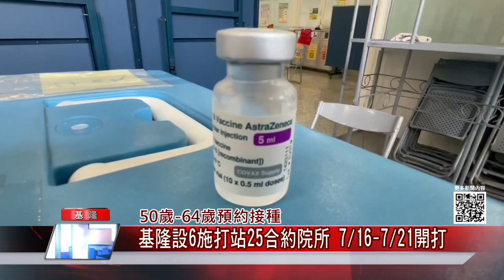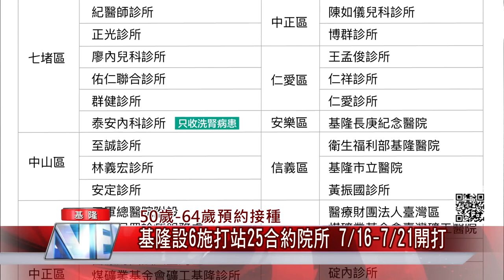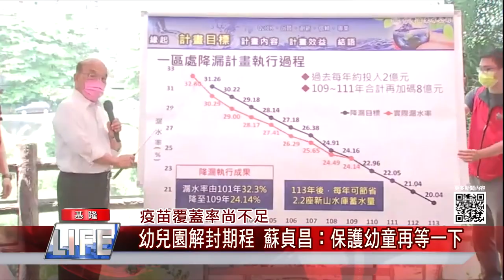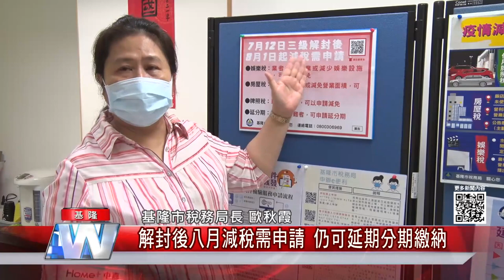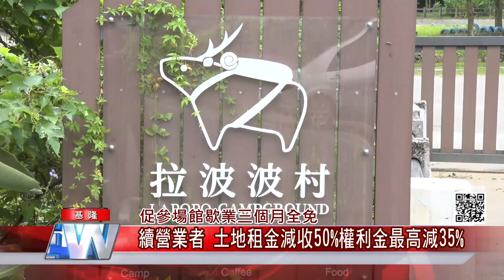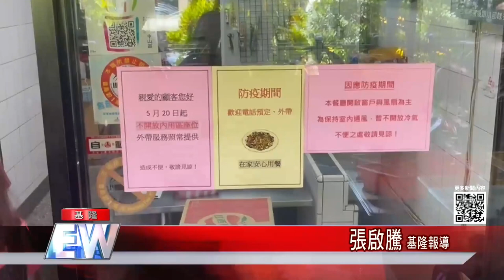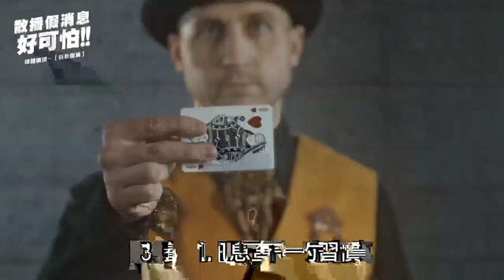中嘉新聞|1100714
林右昌向市民報告-全國七月底疫苗覆蓋率20% 基隆提早達標
視察自來水管線汰換-可省兩座新山水庫 蘇貞昌讚基隆成全國典範
微解封首日! 國旅團來基隆一日遊試水溫
預定10月舉辦基隆城市博覽會-議員建延期或取消 林右昌:大概不會取消會應變
慈雲寺再捐防疫物資 力挺三總基隆分院醫護
向七區疫苗接種站防疫人員致敬-善心力量支持  張秉鈞親自到信義區、中山區贈便當感謝
基市府拚紓困-因防疫停業 減免房屋稅牌照稅娛樂稅三個月
確診下降10人內 柯：廣義家戶感染最頭痛
民眾黨占卜遊戲  測「我們與房的距離？」
防疫優先 藝文場域停館拼轉型

臉書追起來
Home 中嘉- 吉隆有線電視

趣聞不漏接
吉隆官網(中嘉新聞)

喜歡看電視?